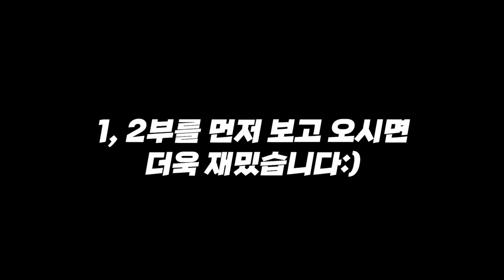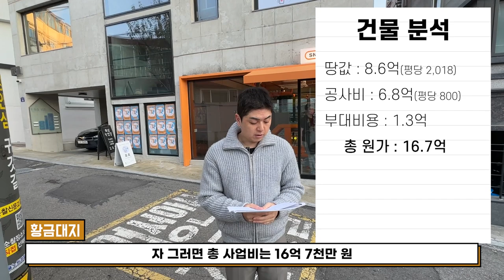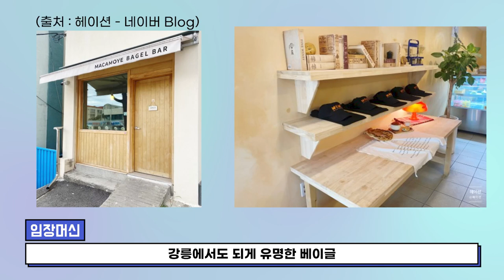리모델링 하면 절대 안되는 건물 걸러내는 법 ㅣ [황금대지 임장] 공릉동 3편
[황금대지와 함께하는 정규강의 및 교류(카페)]

[이메일 : 강연/광고/출연문의]